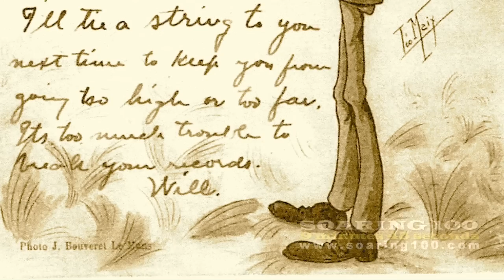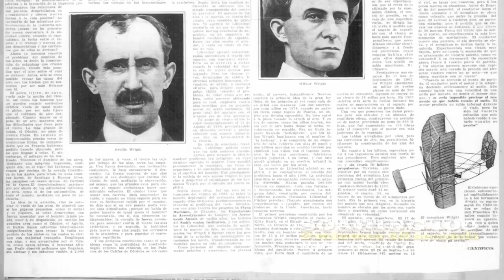Soaring 100 unpowered flight festival! October 21-24, 2011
The First Flight of a powered, controlled aircraft occurred on December 17, 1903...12 seconds that changed the world.  But many people don't realize that Orville Wright returned to the OBX for the last time in 1911, to work out some kinks in engineering design, and to take some much needed R&R.  Orville flew a glider off Big Kill Devil Hill and established a soaring record that would stand for nearly a decade.  We'll celebrate with fun stuff for families, programming and displays, aircraft and more. Ragtime Gala. Three independent teams are working to recreate replicas of this famous glider to fly during the event from Jockey's Ridge. Event is October 21-24, 2011